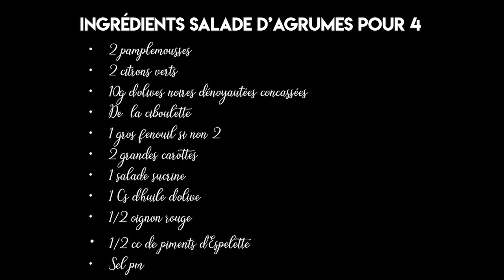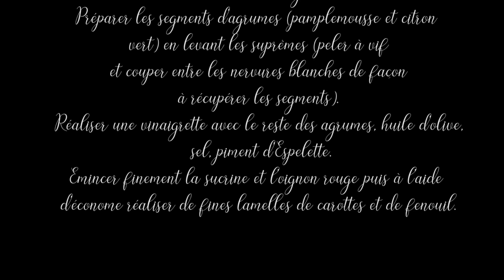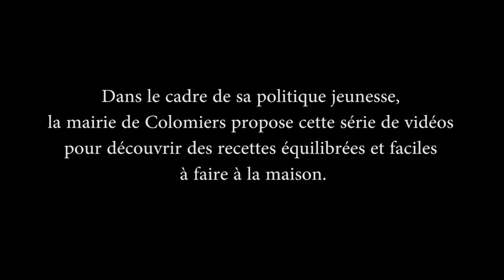Recette de la salade de crevettes aux agrumes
Dans le cadre de sa politique jeunesse, la mairie de Colomiers propose de découvrir des recettes équilibrées et faciles à faire à la maison.